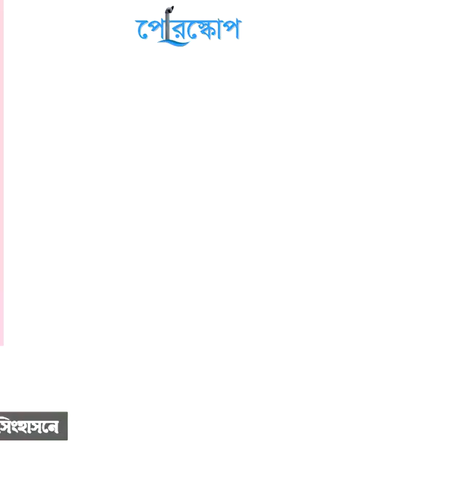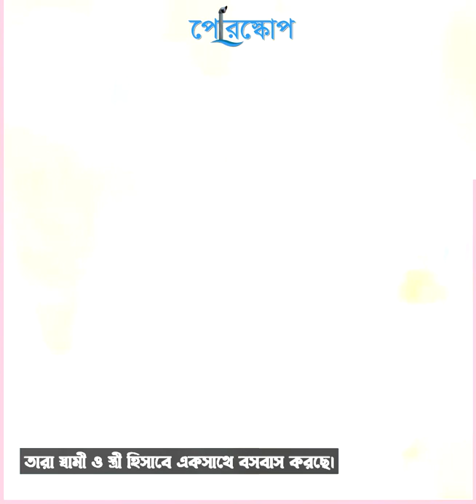কোহিনূর হীরার ইতিহাস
যুগে যুগে অনেকের হাত বদল হয়েছে কোহিনূর হীরার।